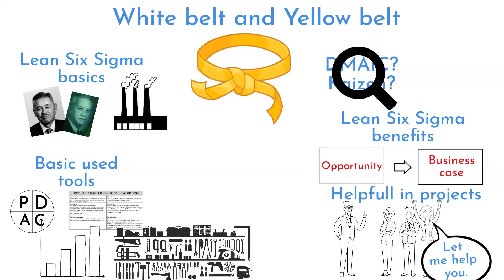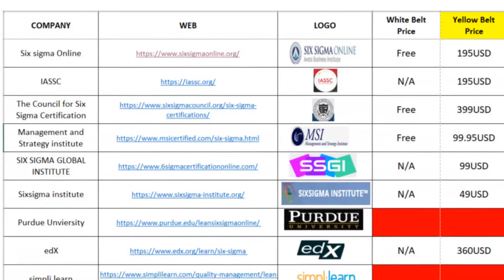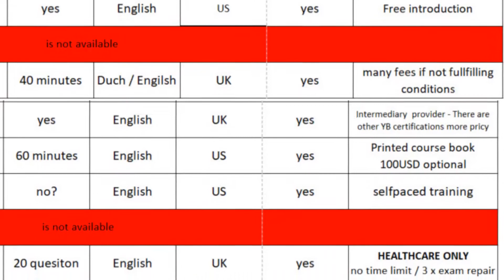Six Sigma Certification Yellow Belt - cost, training, and certification companies review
Are you interested in taking Lean Six Sigma White belt or Yellow belt training and certification? I have reviewed 21 companies providing one, or the other.

first 30min is for free,  1 hour is for 10USD.